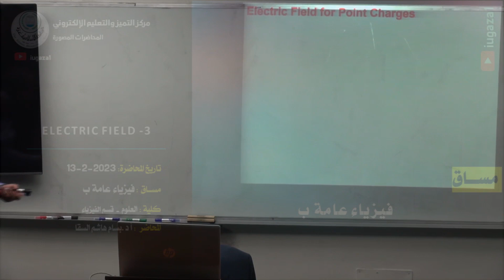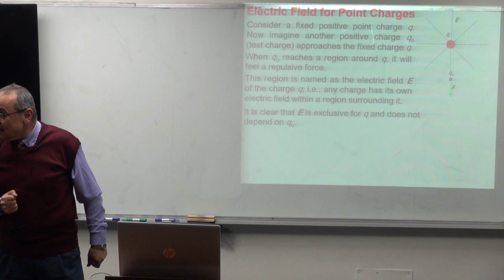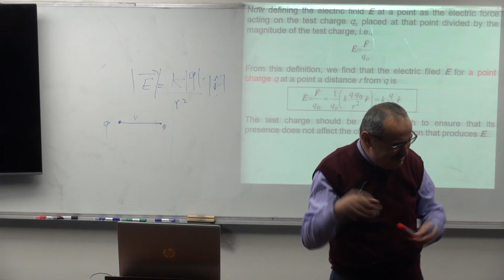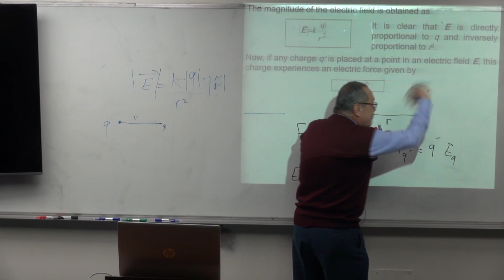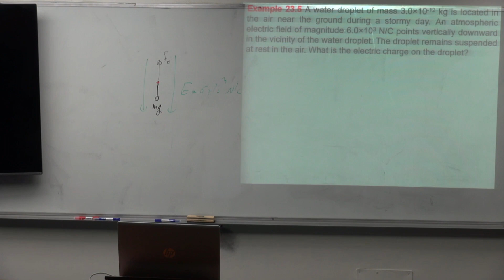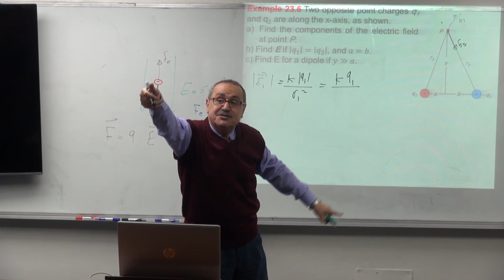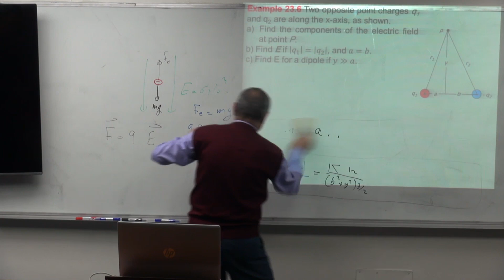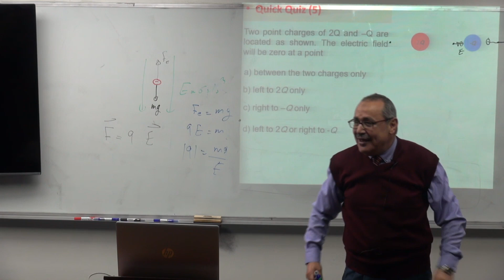Lecture 3: Electric Field -3